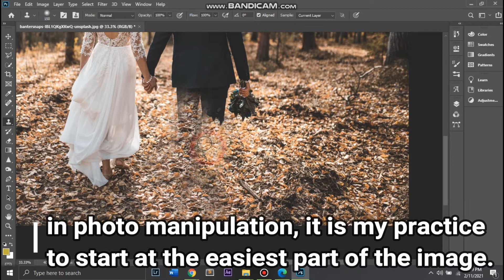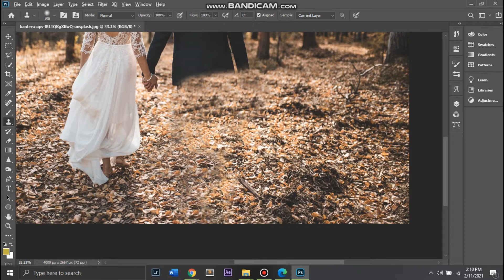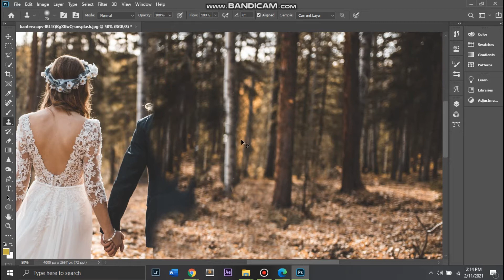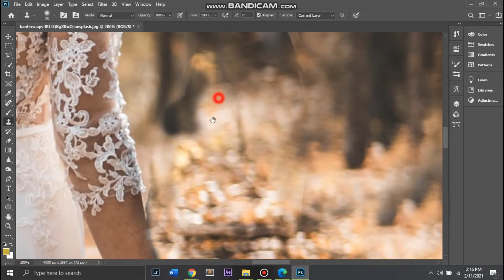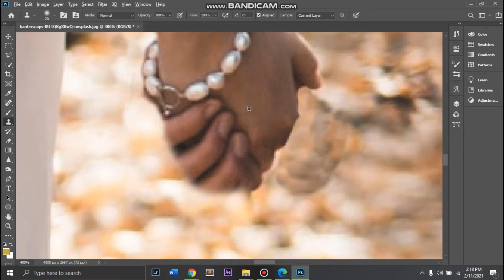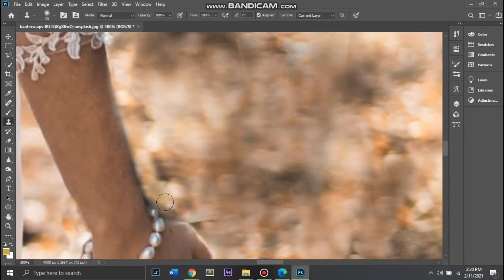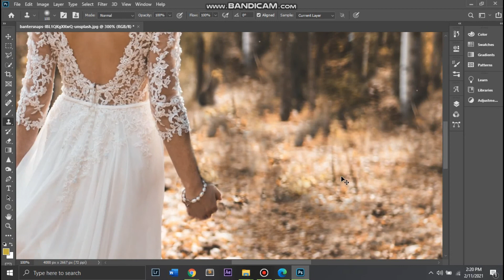Removing your EX using clone stamp tool (Photoshop Basics)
This tutorial is intended for beginners who are not yet familiar with the use of  Clone Stamp tool. You can edit and manipulate better than this tutorial.

Image is owned by